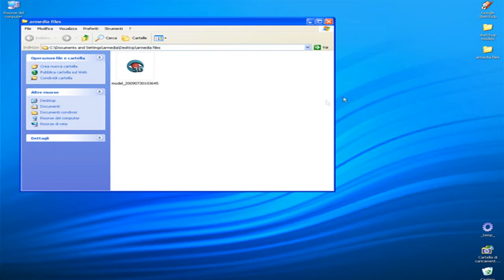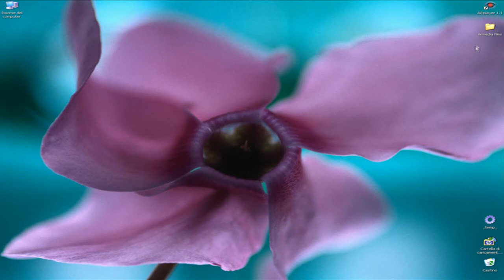ARmedia Exporter and Player - Apple iPhone (Augmented Reality)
The video illustrates the functioning of the ARmedia Exporter and ARmedia Player with a model of the Apple iPhone.